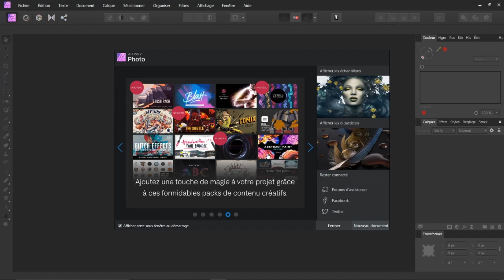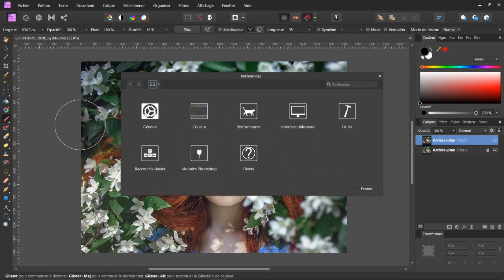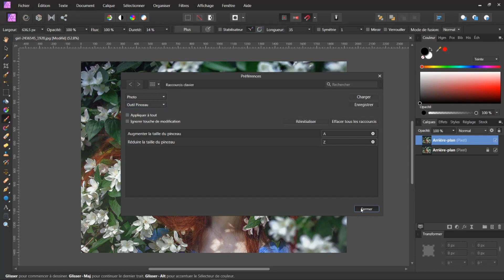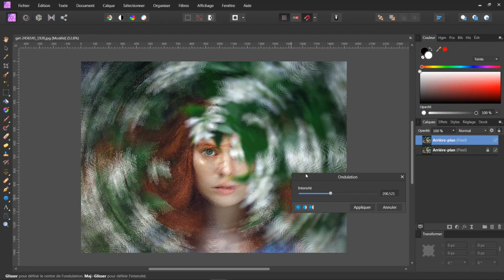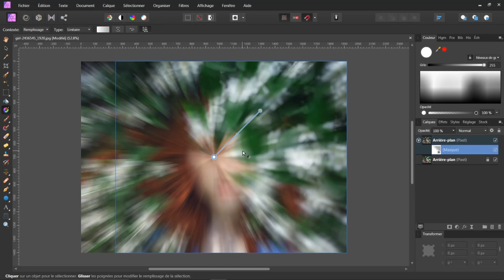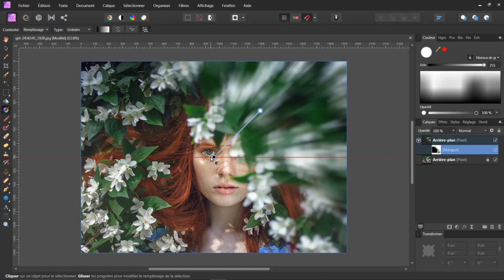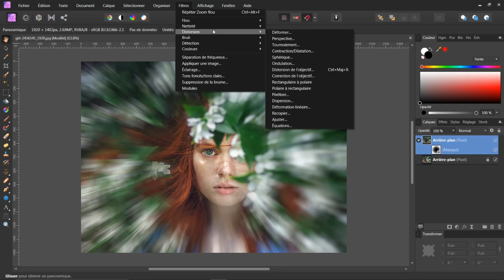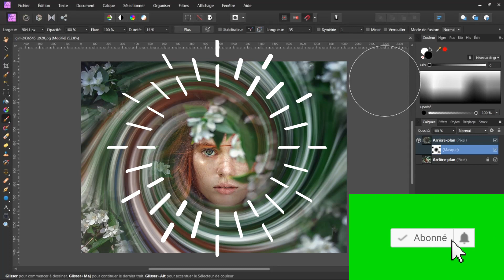AFFINITY Photo: Tuto 182 ( Filtres et masque de claques )